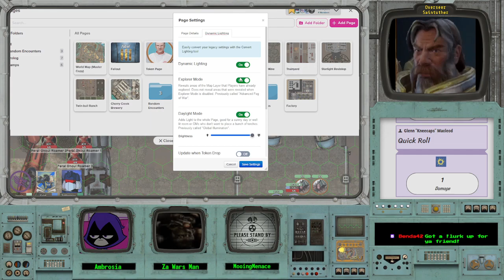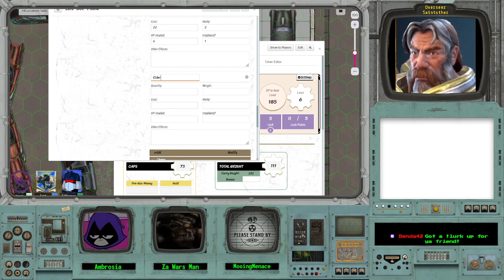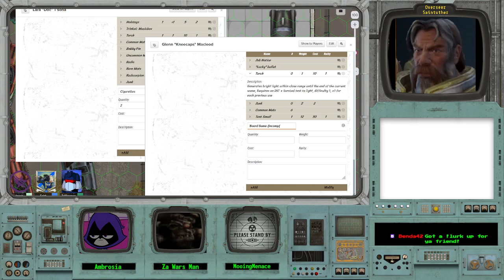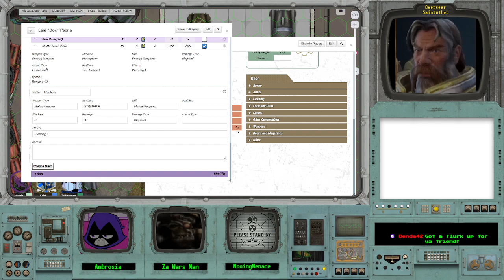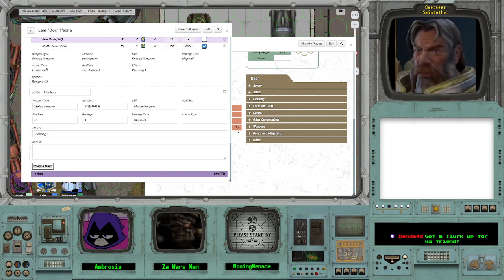Fallout 2d20 Episode 16